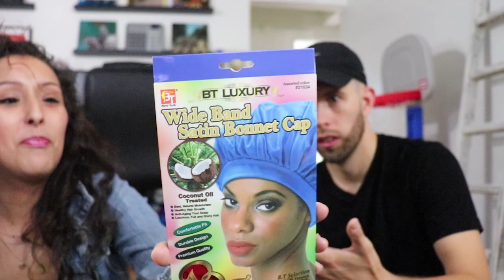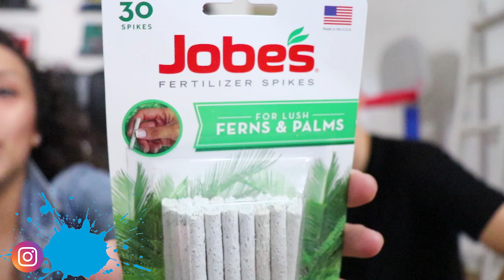HUGE AMAZON UNBOXING WITH BOYFRIEND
So I did some amazon shopping! Amazon prime to be exact. Here's my first huge amazpn unboxing with the boyfriend! He isn't too happy with this vlog LOL

1- White Dress
2- Artificial Hanging Pearl Plants
3- Mattress Covers
4- Overalls
5- Jobe;s Plant Fertilizer
6- Bonnet Cap